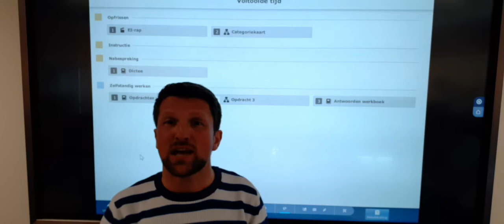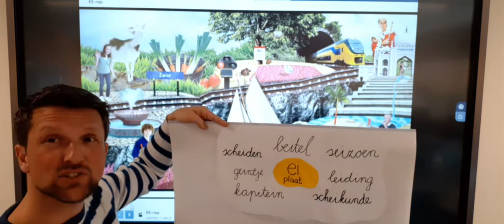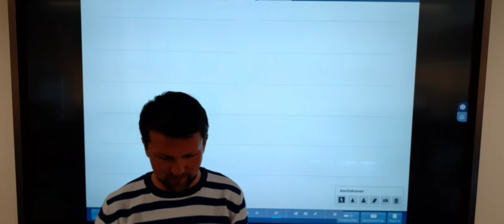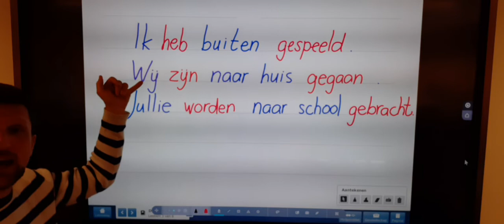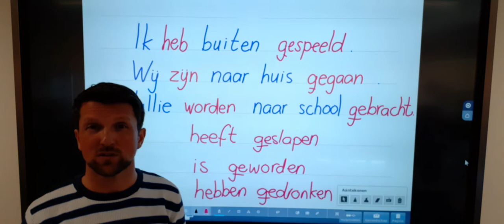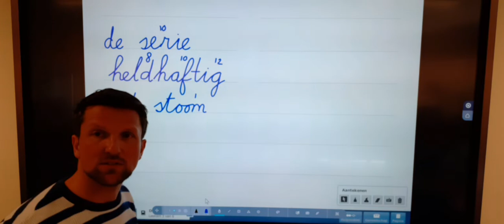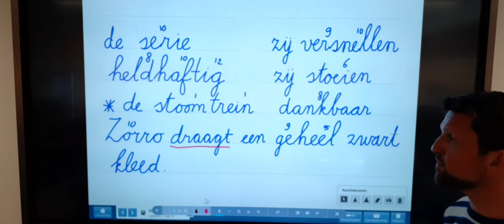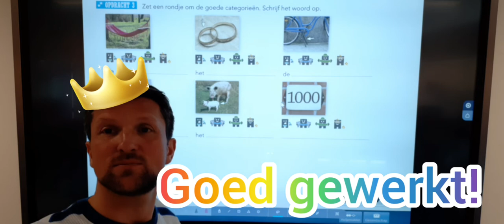Groep 5 Blok 6 Week 1 Les 1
STAAL ei plaat, voltooide tijd, dictee